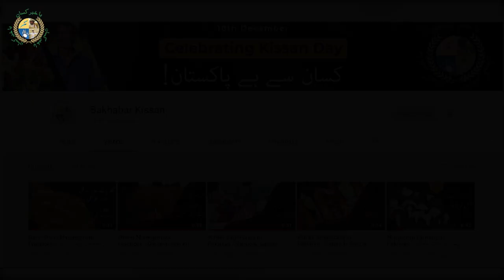Reaper Say Gandum Ki Katai - ریپر اور تھریشر سے گندم کی کٹائی | BaKhabar Kissan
پاکستان بھر میں گندم کی فصل تقریباً پک چکی ہے اور مختلف علاقوں میں گندم کی کٹائی کا عمل جاری ہے۔ گندم سے بہتر منافع حاصل کرنے کیلئے اس کی کٹائی میں احتیاط ضروری ہے۔ اپریل کے مہینے میں چونکہ بہار کی آمد آمد ہوتی ہے جس سے اکثر اوقات بارش کا امکان رہتا ہے۔ بارش ہونے سے کھڑی گندم کو نقصان پہنچتا ہے۔ جس سے کسان کو اکثر نقصان اٹھانا پڑتا ہے۔
اس ویڈیو میں گندم کی کٹائی  بذریعہ ریپر مشین اور تھریشر کی مدد سے دکھائی گئی ہے۔ جس سے دنوں کا کام گھنٹوں میں کیا جا سکتا ہے۔ آئیے دیکھتے ہیں مکمل معلومات، اس ویڈیو میں

In this video, Wheat Harvesting is practices are shown across Pakistan. Currently Wheat harvest using Reaper machine and thresher machine has been discussed in this video. To know more, kindly watch our complete video.

اگر آپکی گندم بارش کی وجہ سے گر چکی ہے تو جانیں اس ویڈیو میں کہ کیسے اس کو بغیر نقصان کے کاٹا جا سکتا ہے۔ جاںیں اس ویڈیو میں

گندم کی کاشت کے دوران  کی جانے والی عام غلطیاں کون کون سی ہیں، جانیں اس ویڈیو میں

If You Have Any Queries, You can call BaKhabar Kissan Helpline on (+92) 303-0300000 anytime or Use Android Application.

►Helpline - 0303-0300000